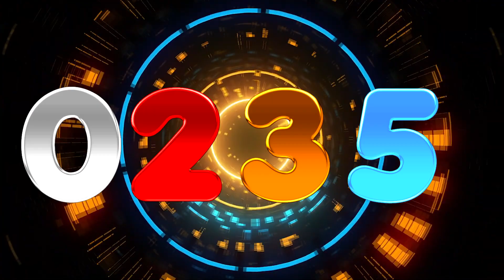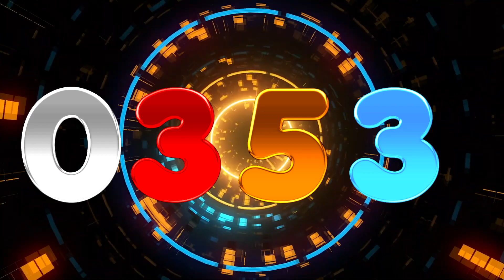Numbers 1 to 1000 | Números de 1 a 1000 fontes coloridas | 1000 seconds 16:40 Minutes | 1から1000までの数字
Números de 1 a 1000 com fundo musical.

Numbers 1 to 1000 | Números de 1 a 1000
1000 seconds 16:40 Minutes
 1から1000までの数字
1에서 1000까지의 숫자
1eseo 1000kkajiui susja
Цифры от 1 до 1000
Tsifry ot 1 do 1000
Getallen van 1 tot 1000
Nombres de l'1 al 1000
從 1 到 1000 的數字
Cóng 1 dào 1000 de shùzì
Numeri da 1 a 1000
Liczby od 1 do 1000
Tall fra 1 til 1000
1 to 1000
1-1000
1 a 1000
1a1000
1to1000
to1000
1to1.000